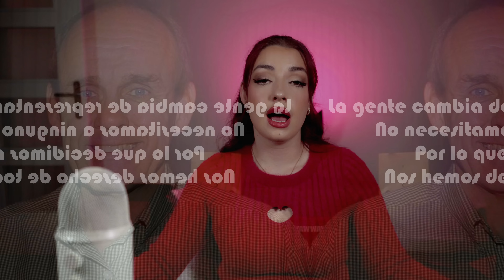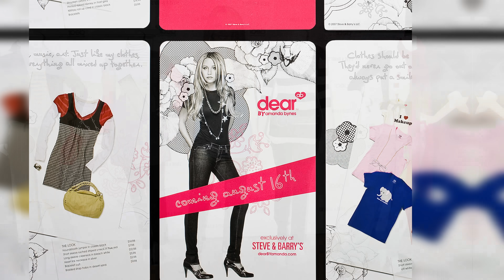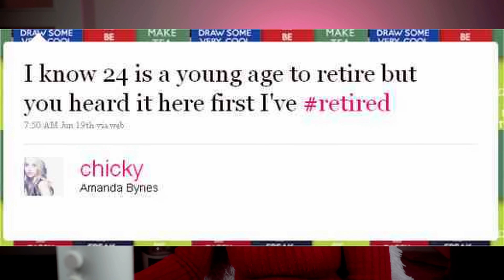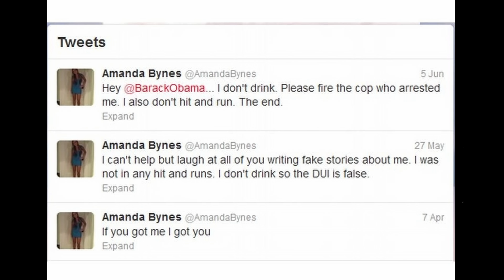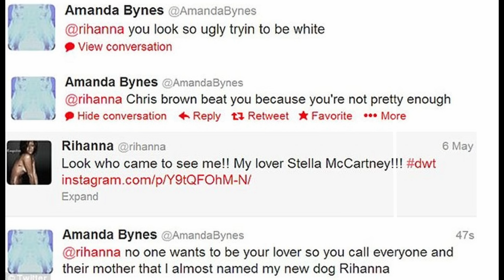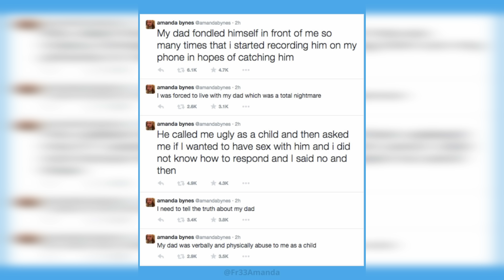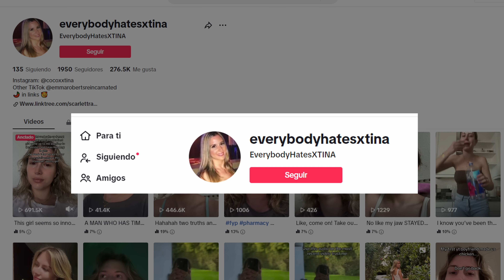EL LADO OSCURO DE LA FAMA: Amanda Bynes